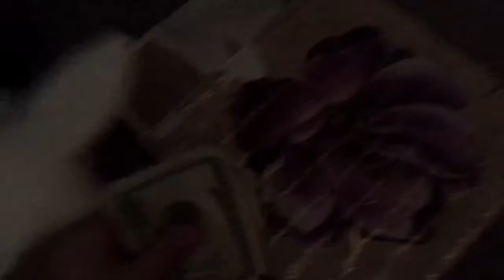Fnaf Adventures Ep. 7: Puppet's Ruined Music Box/Mangle Reviews McFarlane Toys Construction Sets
Puppet ruins his music box and Mangle reviews the Mcfarlane toys Fnaf sets. More videos coming soon.